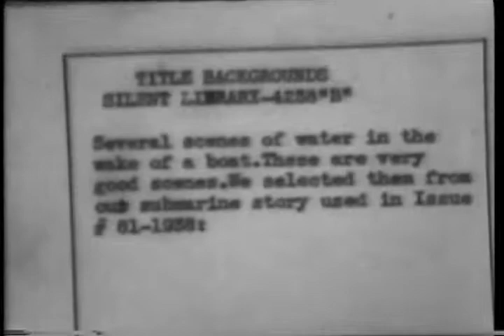[PARAMOUNT NEWSREEL EXCERPTS]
Grinberg-Paramount - Scenes of water in The Wake of Boat.

Creators: Columbia Broadcasting System, inc. (Most Recent)
Collection CBS: Columbia Broadcasting System, Inc., Collection
localIdentifier: CBS-CBS-WWI-176
naId: 89296